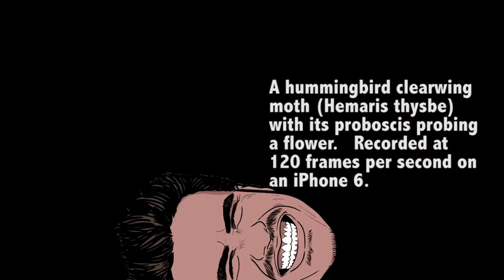Clearwing Hummingbird Moth with visible proboscis | Mister C (Slow Mo #16)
This Clearwing Hummingbird Moth was visiting our purple Petunias!  I tried capturing the critter in slow motion using my iPhone 6, but its wings are still flapping like crazy!  What a cool find!